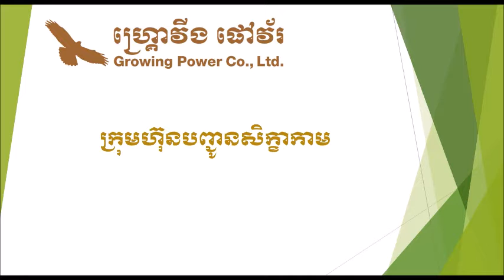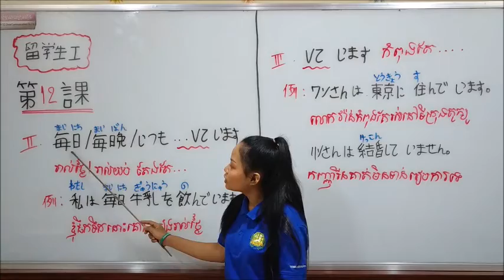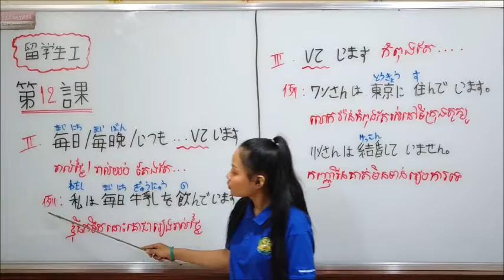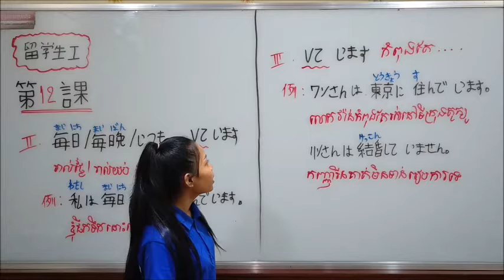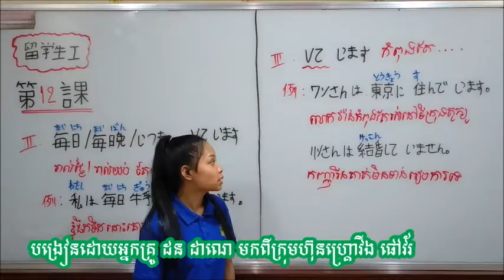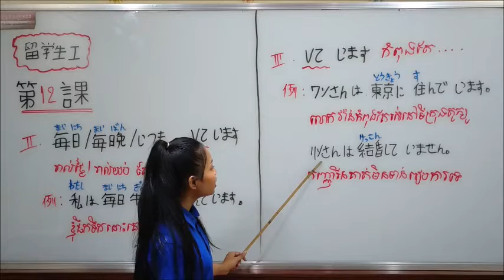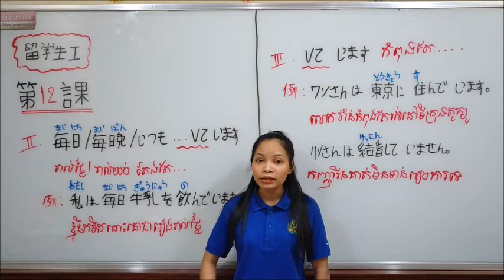留学生 第12課 #2&3 「毎日/毎晩/いつも.... Vています」